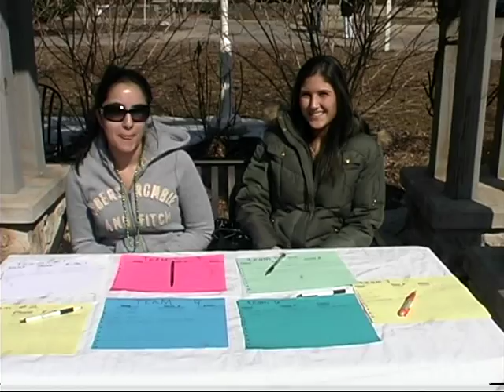The Dangers of Pollution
Video i made in my television 221 class